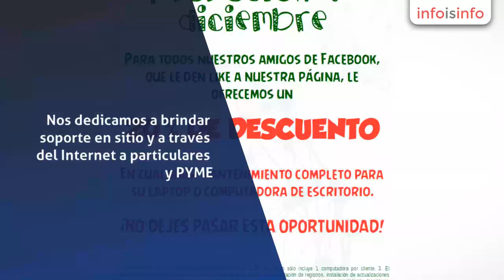Tecnologías de la información en Querétaro - Soluciones TI QRO - InfoIsInfo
Soluciones TI QRO, Tecnologías de la información en Querétaro. Más Información

Nos dedicamos a brindar soporte en sitio y a través del Internet a particulares y PYME. Solucionamos problemas de Internet, cómputo, y servidores todo desde la comodidad de su hogar u oficina, a través del Internet. Soportamos sistemas Windows, y Linux. También brindamos asesorías para proyectos.

Bienvenidos sean todos nuestros seguidores, estos son nuestros productos:
- Soporte informático en sitio y a través del Internet.
- Asesorías en redes para oficinas PYME.
- Soporte en redes cableadas e inalámbricas.
- Asesorías en seguridad de Internet para PYME.
- Proyectos de redes, y servidores informáticos.
Pregunte sin compromiso, estamos para servirles.

Soporte técnico en sitio y a través de Internet para equipos de cómputo, y redes. ]Además de asesorías en tecnologías de la información y seguridad.